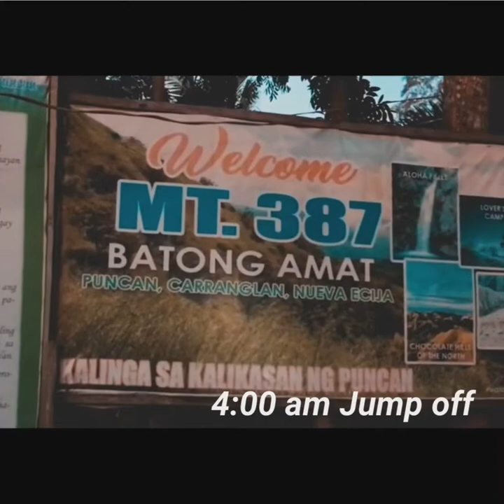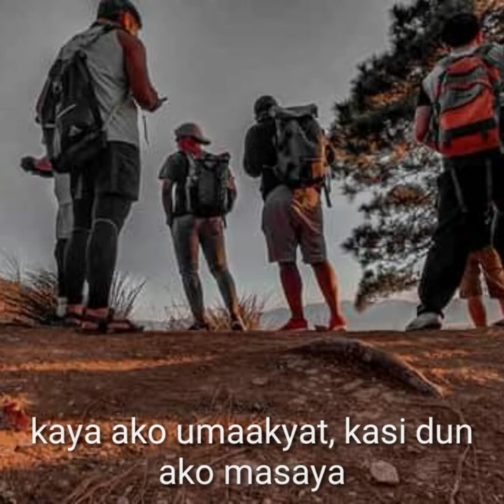MT. 387 batong amat + aloha falls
akyat bundok
kwentong akyat
mt. 387 aloha falls
batong amat